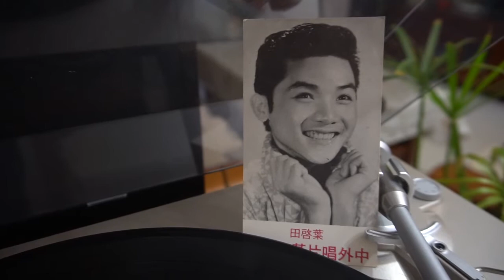♩♪流星🎤葉啟田♫♬台語好歌 聲 ♪♩♬♪♩♫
✍️作詞：(求 告知) 🎼作曲：(求 告知) 💃🕺💃🕺
🌺發行/ 金英音響 🎹🎻🎷🎺🎸🥁